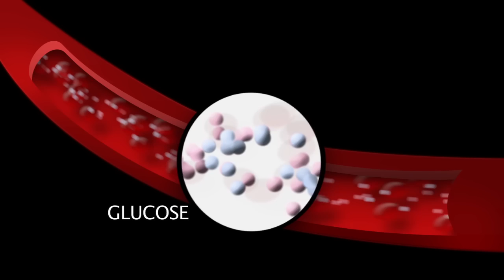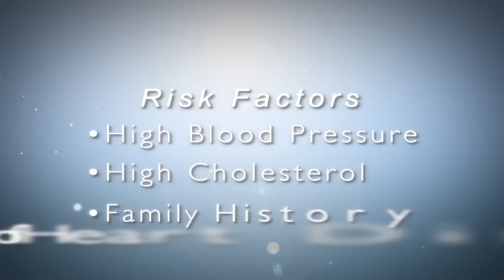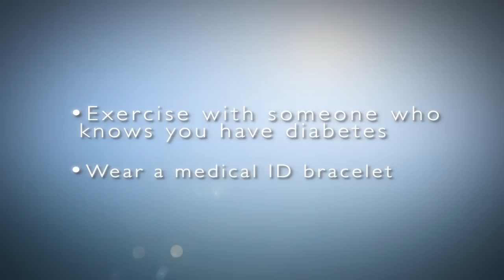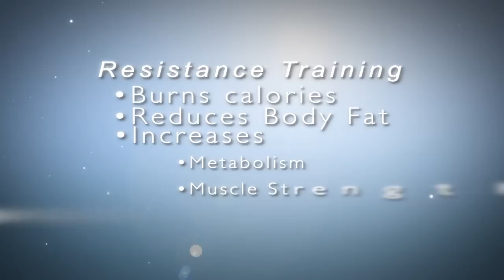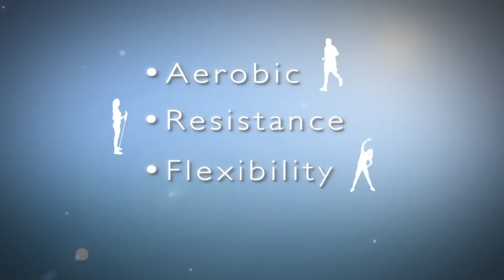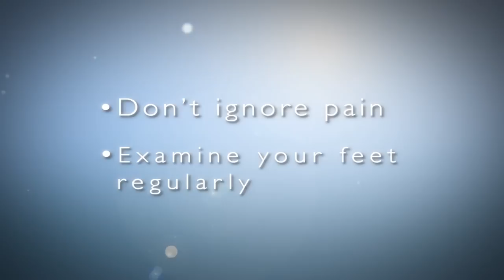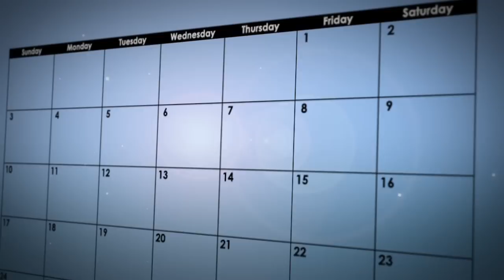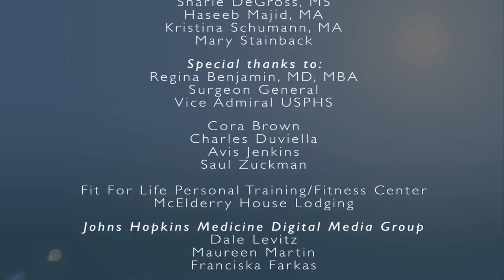Diabetes and Exercise - Decide to Move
Learn how exercise can help people with type 2 diabetes. Hear from patients and experts at Johns Hopkins Hospital.